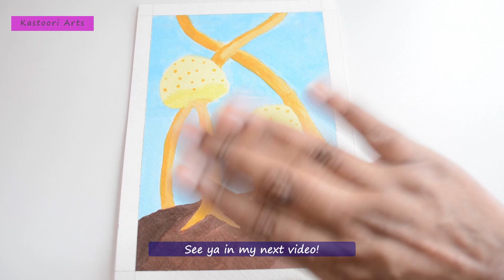Paint with me acrylic - Mushrooms Using Acrylic | A Fun and Easy Tutorial ♡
Today's video is about – 𝑷𝒂𝒊𝒏𝒕 𝑴𝒖𝒔𝒉𝒓𝒐𝒐𝒎𝒔 𝑼𝒔𝒊𝒏𝒈 𝑨𝒄𝒓𝒚𝒍𝒊𝒄 💕

😇if you are new to my channel & find my artwork attractive♡

 ♡ Acrylic Color
 ♡ 300gm Paper - Rough Surface